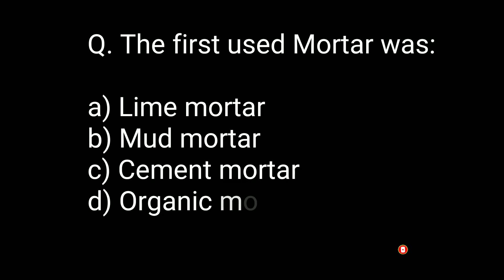The first used Mortar was